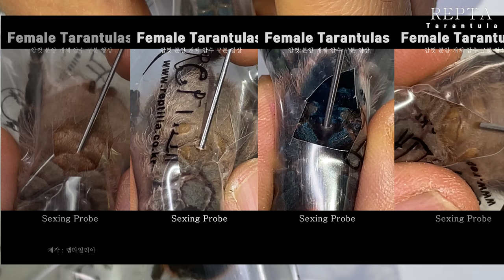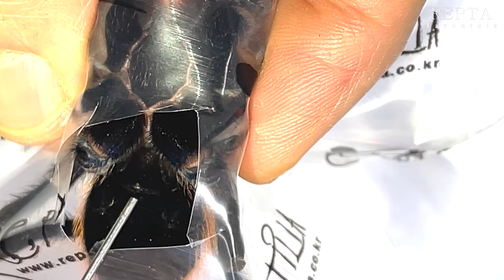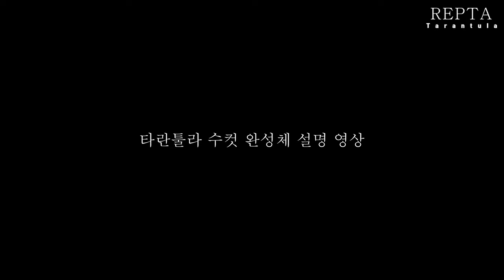'그린보틀블루' 암컷? 수컷? 초등학생도 구분할 수 있는 방법!